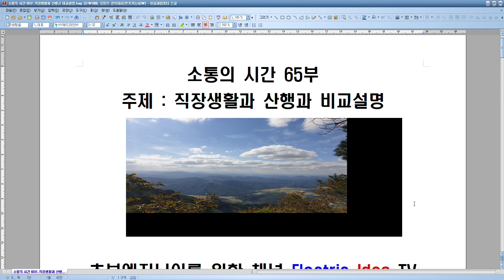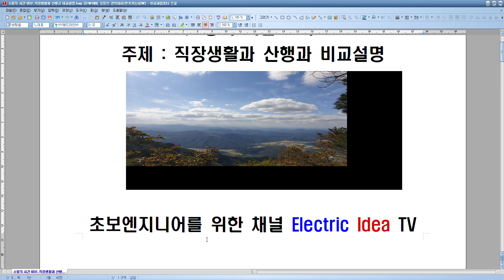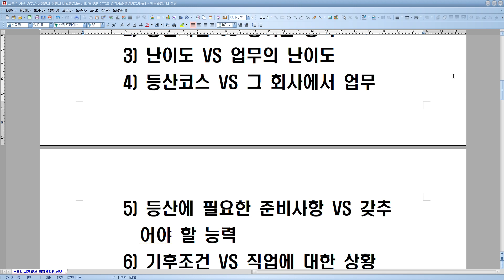소통의 시간 65부 직장생활과 산행과 비교설명 1편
다양한 취업분야를 한방에 이해하고 쉽게 생각하기 위해서 산행과 직장생활(취업분야)를 비교 설명해봤습니다.